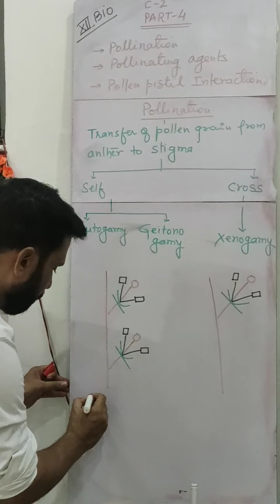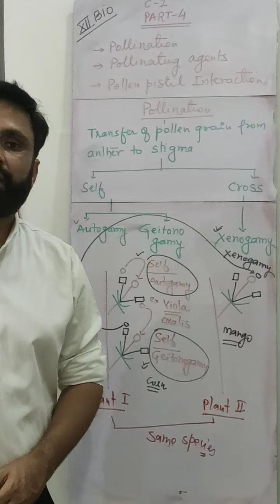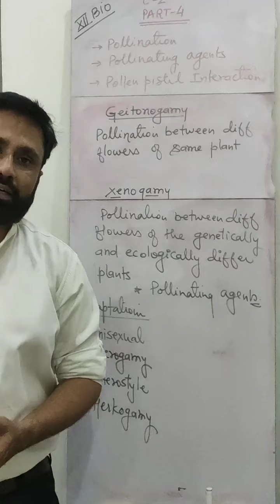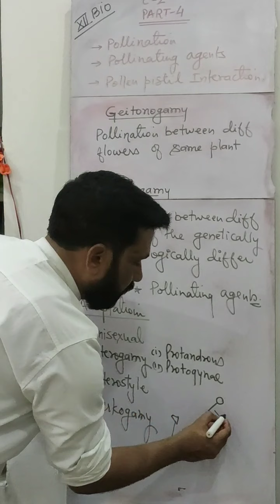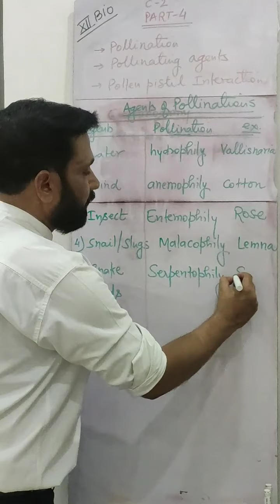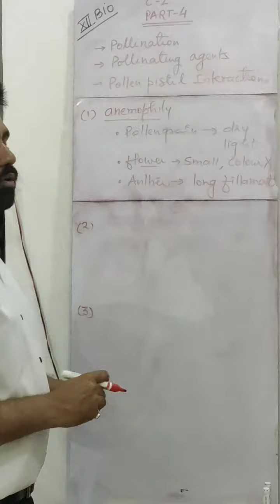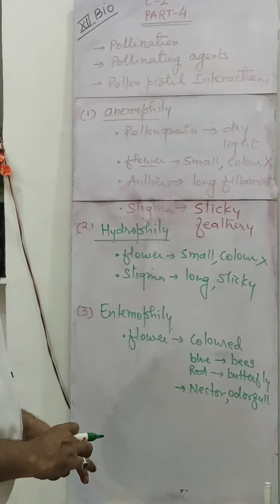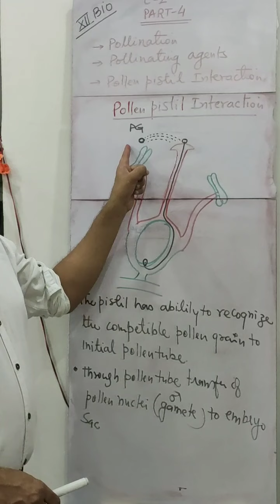12Bio/Sexual Reproduction in Flowering Plants by MK Drona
Part-4 Pollination,Agents,PollenPistilInteracrion